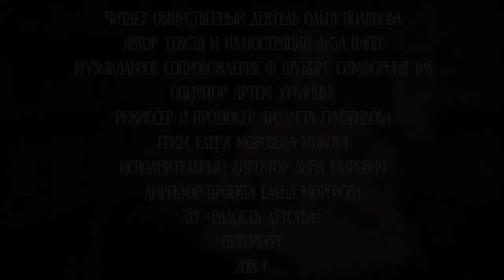Ольга Полякова читает сказку Лизы Папп "Мэйделин Финн и библиотечная собака"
Оля Полякова - общественный деятель. Она создала проекты "Трава", "Ресторанный день", "Тищина", "День яблок" и "Открытая карта", курирует инкубатор интересных проектов на площадке "Сами". И кроме того, что Оля безумно деятельна - она еще и прекрасный добрый человек, который всегда находит время для  добрых дел.

Видео создано при поддержке издательства "Поляндрия".